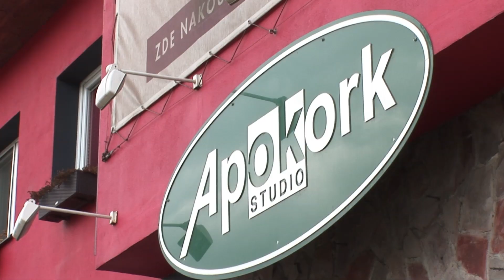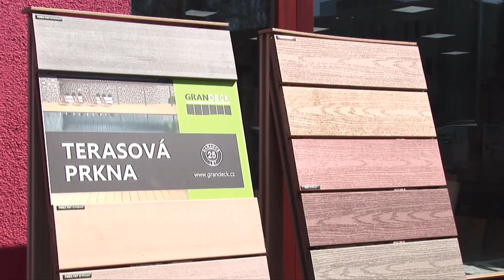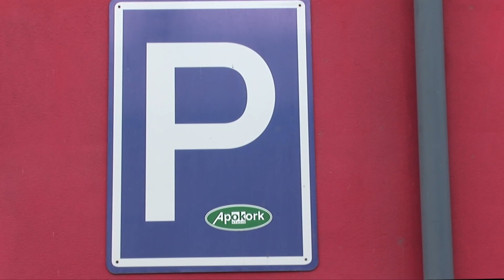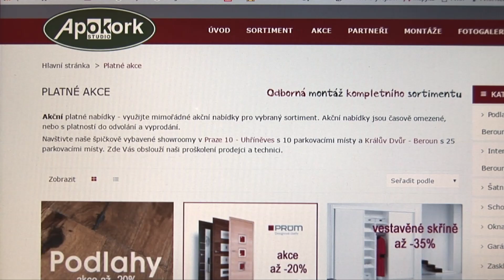Apokork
Propagační video Apokork studia